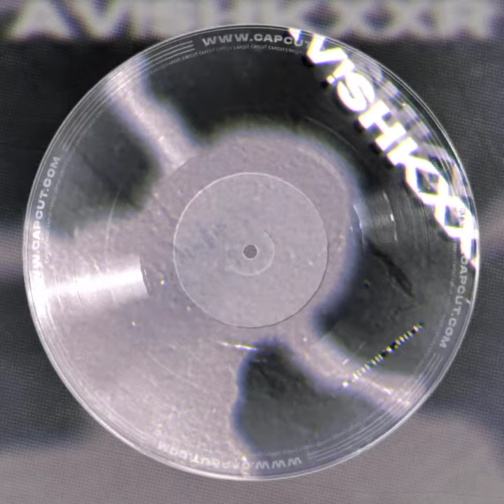Miss the Rage - Beryl Ft.@ankk11t | AVISHKAAR ( Bonus Track )